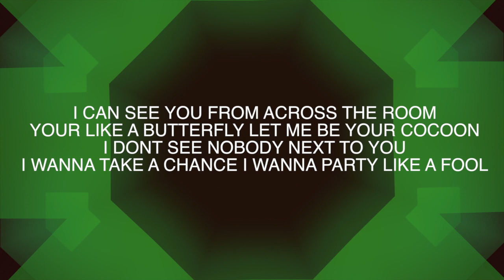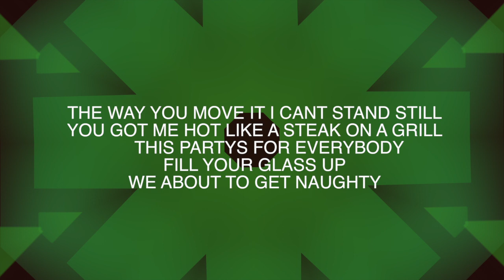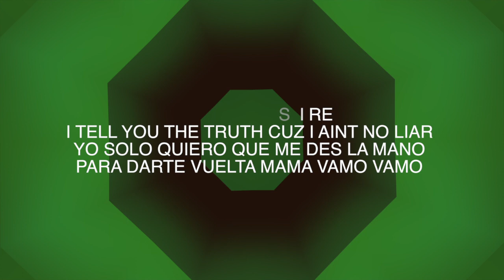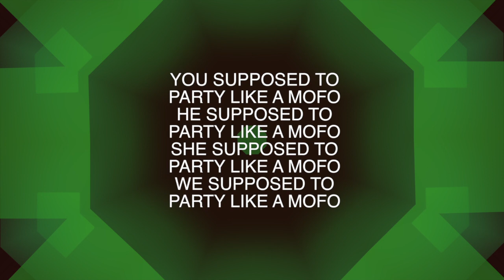Party Like A Mofo (feat. Koki Kalavera) - Los Caipo [Official Lyric Video]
Party Like A Mofo (feat. Koki Kalavera) - [Official Lyric Video]

Superpop, Kickin' It Latin Style

EH OH EH OH EH AH
WE SUPPOSED TO PARTY LIKE A MOFO

I CAN SEE YOU FROM ACROSS THE ROOM
YOUR LIKE A BUTTERFLY LET ME BE YOUR COCOON
I DONT SEE NOBODY NEXT TO YOU
I WANNA TAKE A CHANCE I WANNA PARTY LIKE A FOOL
RICA QUE LINDA BELLA QUE ESTRELLA
YO SOLO QUIERO BAILAR CON ELLA
CHICA HERMOSA
HUELE COMO UNA ROSA
SE QUE EN ESTA VIDA NO HAY OTRA
THE WAY YOU MOVE IT I CANT STAND STILL
YOU GOT ME HOT LIKE A STEAK ON A GRILL
      THIS PARTYS FOR EVERYBODY
FILL YOUR GLASS UP
WE ABOUT TO GET NAUGHTY
VAMOS A ALCANZAR EL CIELO YO SOY EL PILOTA DE ESTE AVION
SEREMOS TAN ALTOS QUE TOCAREMOS LA LUNA
CON ESTA CANCION

WE HEAR TO PARTY BUY OUT THE BAR
POPPIN BOTTLES I'M A SUPERSTAR
LOVELY MODELS ON THE ROOF OF MY CAR
PUT YOUR HANDS UP I WANNA SEE WHERE YOU ARE 2XS

YOU SUPPOSED TO
PARTY LIKE A MOFO
HE SUPPOSED TO
SHE SUPPOSED TO
WE SUPPOSED TO
PARTY LIKE A MOFO 2XS

VAMOS A BAILAR CON TANTA FUERZA EL TECHO VA A CEDER
WE GONNA DANCE SO HARD AT THE CLUB TONIGHT YOU KNOW WE'RE GONNA MAKE THE ROOF CAVE IN
           WE ON FIRE
YOUR MY DESIRE
I TELL YOU THE TRUTH CUZ I AINT NO LIAR
YO SOLO QUIERO QUE ME DES LA MANO
PARA DARTE VUELTA MAMA VAMO VAMO
DEBEMOS FIESTA
COMO ESTA
ES LA
ULTIMA NOCHE DE NUESTRAS
VIDAS
WHATEVER YOU DID YOU MADE ME A BELIEVER
I TELL MY MAMA I'M A NEVER LEAVE HER
DANCE WITH ME LADY
I AINT SHADY
ME PONES LOCO
YOUR DRIVIN ME CRAZY
SMOKEY HAZY SAY YES NOT MAYBE
I THINK TONIGHT YOU GONNA BE MY BABY

PUT YOUR HANDS UP I WANNA SEE WHERE YOU ARE